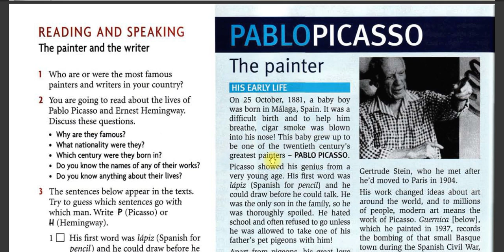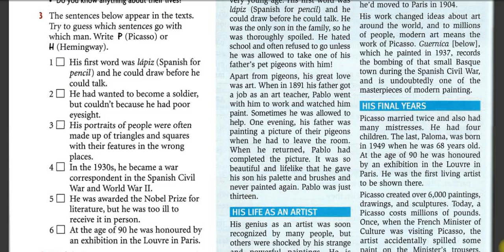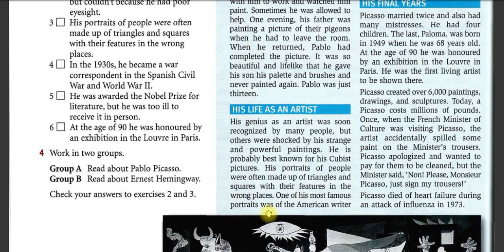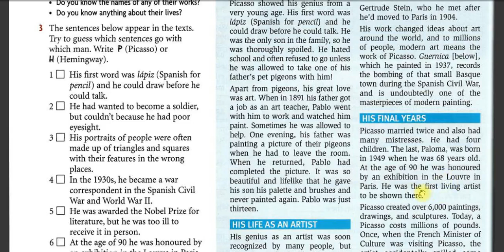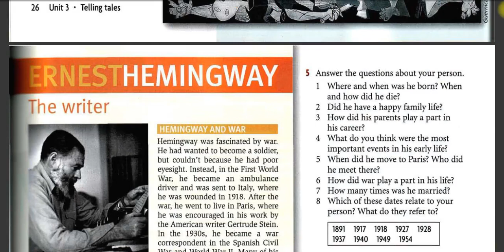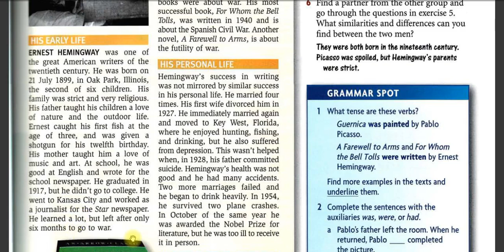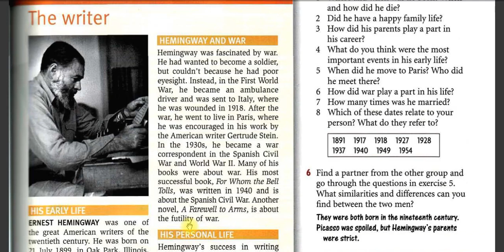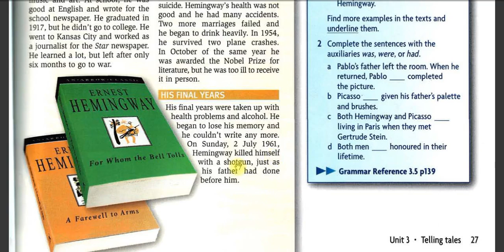Unit three part 2, video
قسم الهندسة الكيمياوية-المرحلة الثالثه -المادة E - ا.م.د رافد كاظم